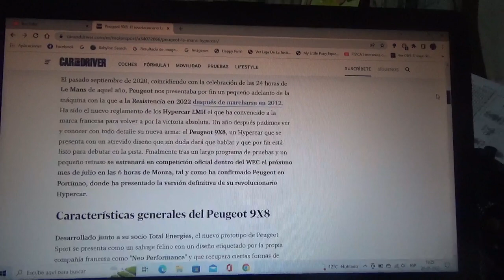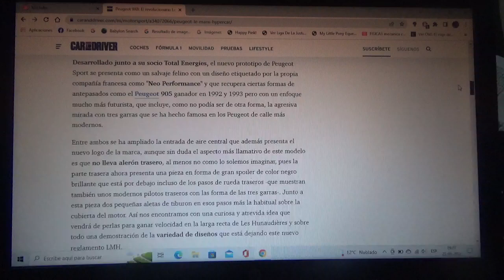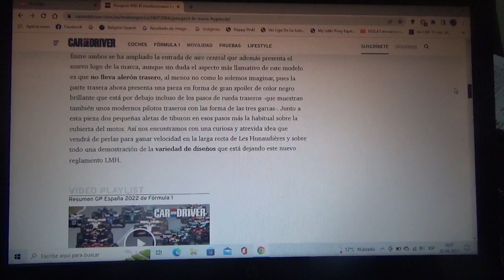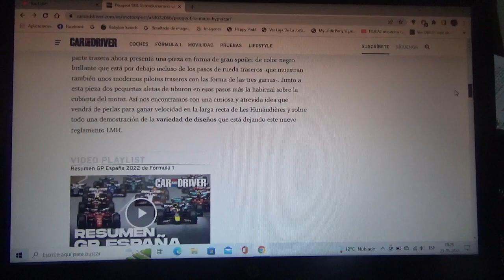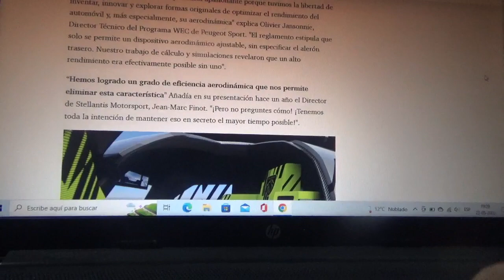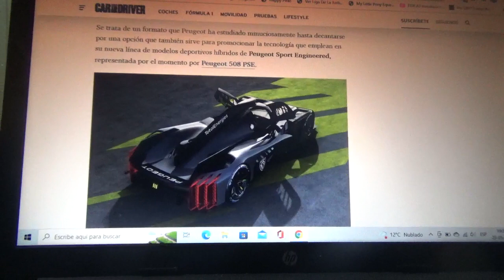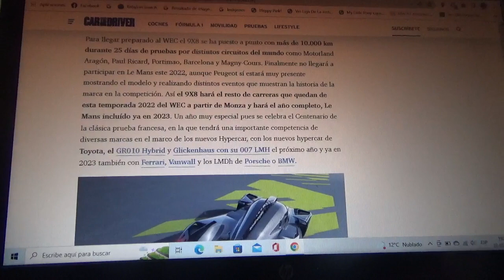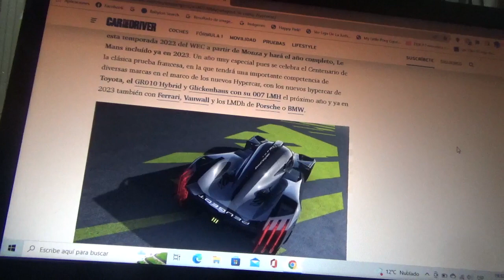Peugeot 9X8 nueva información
En este vídeo les hablo nuevamente sobre como es el nuevo coche Hypercar LMH con el que debutará de manera oficial en una competencia en Monza en este 2022 aunque no alcanzará a debutar en la nueva versión 2022 de las 24 Horas de Le Mans que será en el siguiente mes de Junio